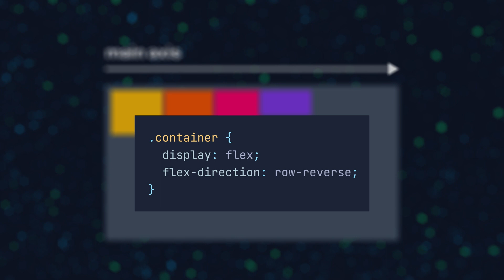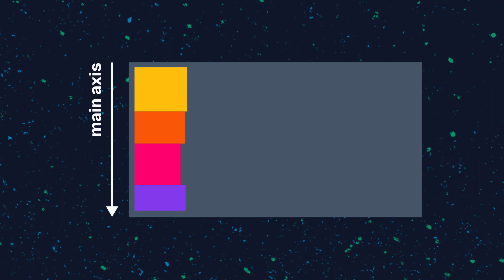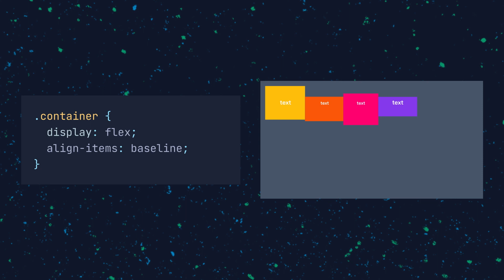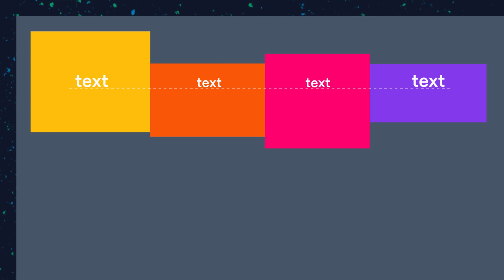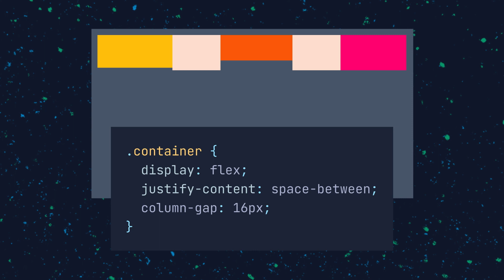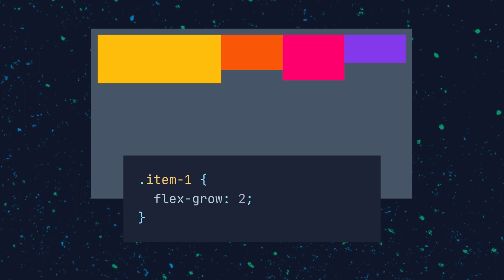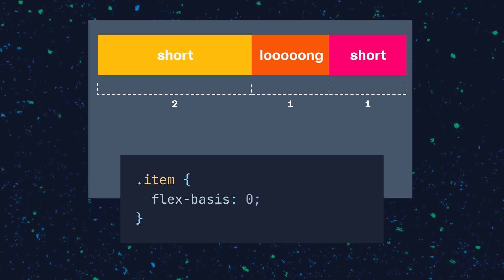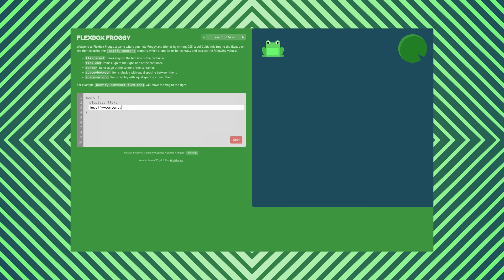Master Flexbox in Minutes: The ULTIMATE Guide!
Uncover the power of CSS Flexbox, a versatile and efficient layout model that will revolutionize web interface design. Whether you're a complete beginner or an experienced developer looking to polish your skills, this video will provide you with everything you need to master Flexbox in no time!

🥰 FOLLOW ME 🥰

👋 FOLLOW SKILLTHRIVE 👋

⏰ TIMESTAMPS ⏰

Introduction: 0:00

Create a flex container: 0:19

flex-direction: 0:39

main-axis: 0:44

justify-content: 1:10

cross-axis: 2:12

align-items: 2:29

 flex-wrap: 3:10

align-content: 3:31

gap: 4:05

flex-grow & flex-shrink: 4:38

flex-basis: 5:33

flex shorthand: 6:42

order & align-self: 6:53

How to practice: 7:28

🔗 LINKS 🔗